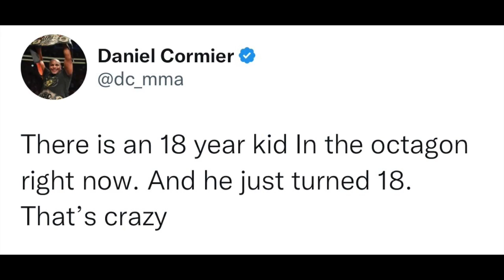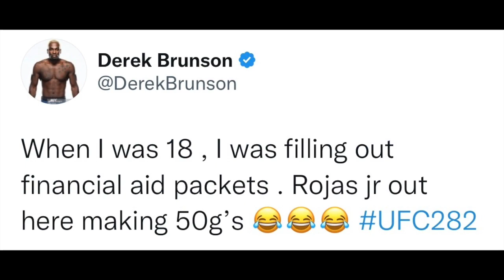MMA FIGHTERS REACT TO RAUL ROSAS JR SUBMISSION WIN OVER JAY PERRIN UFC 282 | RAUL ROSAS REACTION